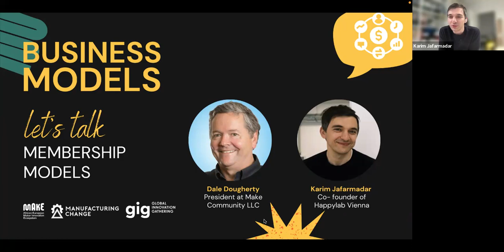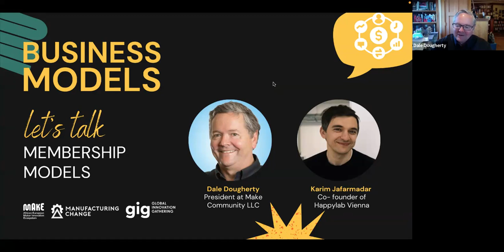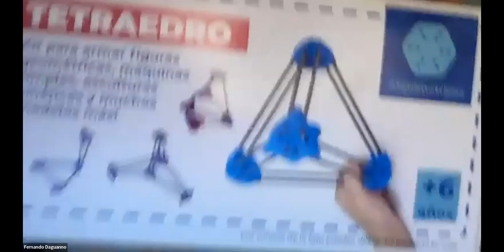Business Models Talk | Membership Models with Dale and Karim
In this Business Models Talk, Dale and Karim discuss the importance of membership models in community-focused businesses. The speakers highlight the benefits of offering different tiers of membership and suggest potential solutions.

mAkE focuses on makerspaces as critical drivers for local digital innovation in Africa and establishing mutual relationships and sustainable networks with European Digital Innovation Hubs (DIHs).

This project has received funding from the European Horizon 2020 programme under grant agreement No 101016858)